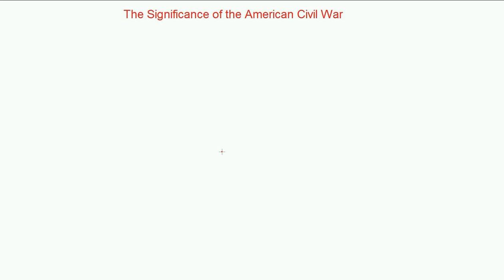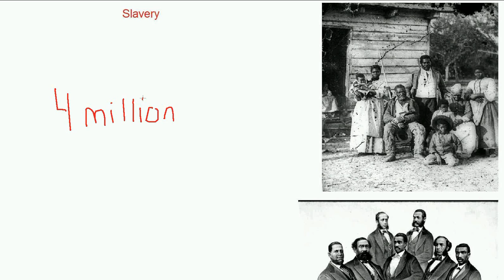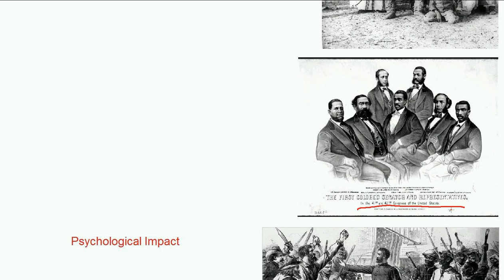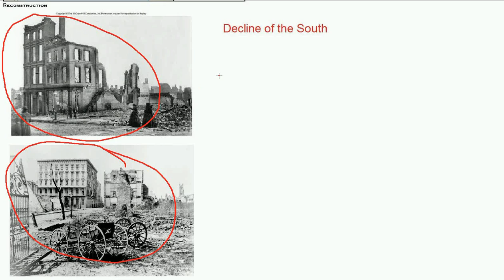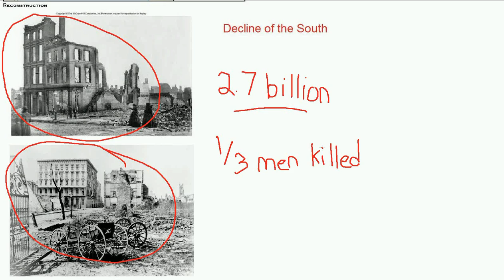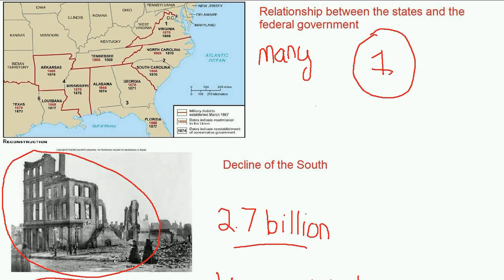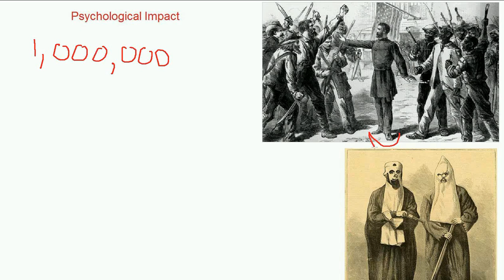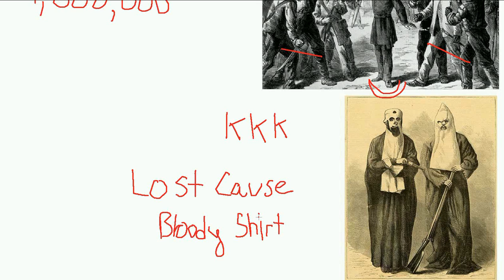Saylor.org HIST212: "Civil War Significance"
- The image "Reconstruction Map" is owned by Pearson Education Inc.'s America Past and Present. Any reproduction of distribution without permission is prohibited.

- The image "Five Generations on Smith's Plantation, Beaufort, South Carolina" is attributed to Timothy H. O'Sullivan and is in the public domain.

- The image "The First Colored Senator and Representatives" is in the public domain.

- The image "Richmond Destruction" is in the public domain.

- The image "Charleston, SC 1865" is attributed to George N. Barnard and is in the public domain.

- The image "American Reconstruction" from Harper's Weekly is in the public domain.

- The image "Early KKK" is in the public domain.